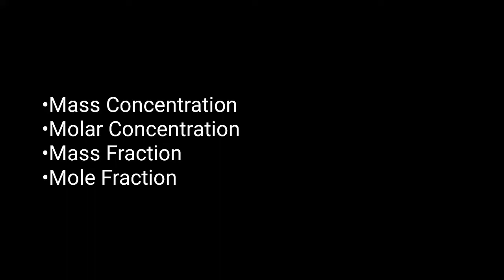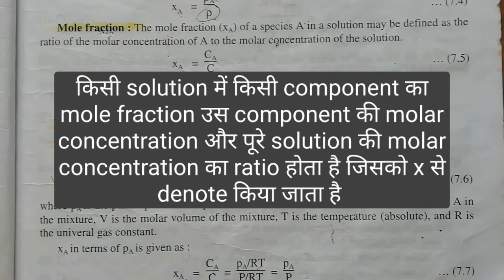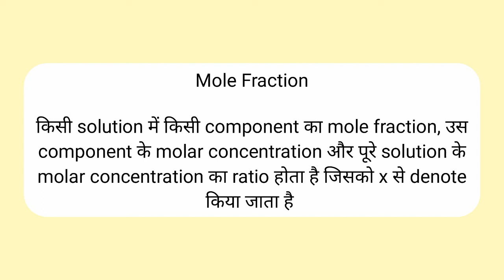Mass and Molar Concentration | Mass and Molar Fraction | Chemical engineering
In this video we will know what is Mass Concentration, Molar Concentration, Mass Fraction and Mole Fraction. If you are a student then this topic is very important especially for engineering students.